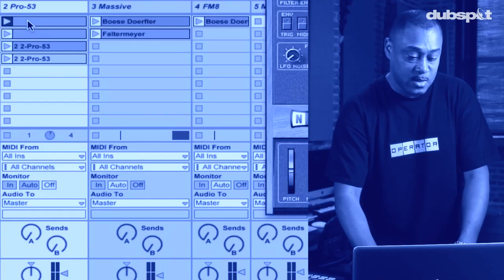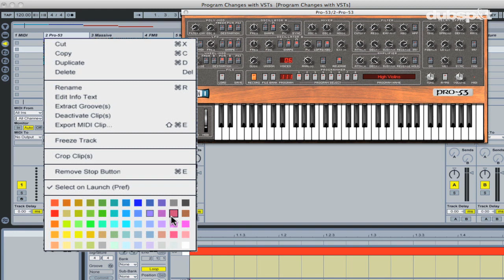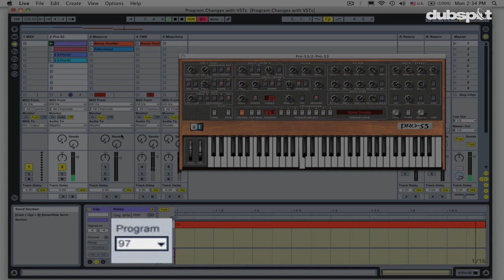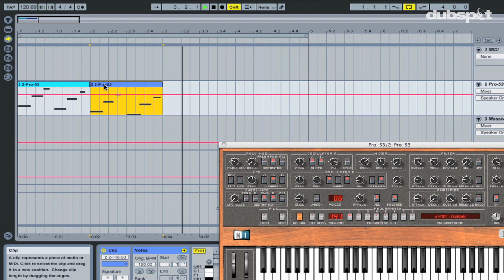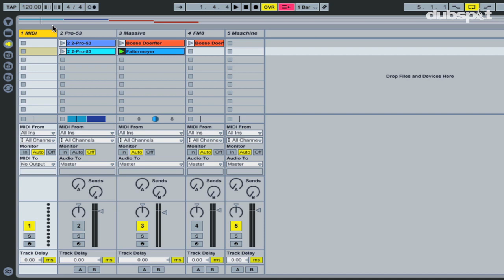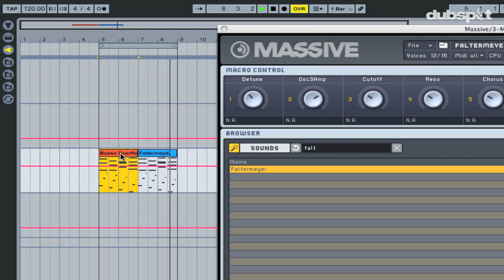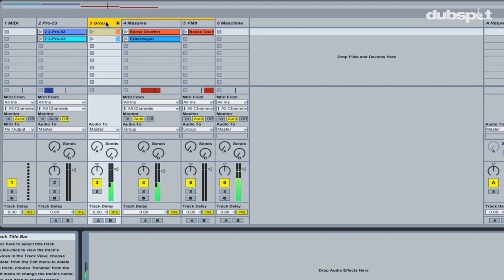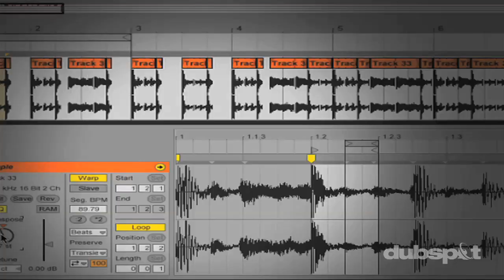Mike Huckaby + Dubspot! Pt 2: Ableton Live Tutorial - Creating Automated VST Program Changes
In this video tutorial Detroit's Mike Huckaby illustrates how to automate patch changes using Native Instruments' plug-ins within Ableton Live, creating some exciting and dynamic effects using just one MIDI channel and some automation.

Mike Huckaby is a very well-known and respected Detroit-based DJ, remixer, producer, and Ableton Live instructor who recently stopped by our Dubspot NYC studios to host a workshop on music production using Ableton Live and Native Instruments' Maschine. Following his recent Maschine tutorial on using scenes to create rhythm variations, our talented guest instructor here turns his attention to Ableton Live (part of what he calls the holy trinity of Maschine, Ableton Live and Reaktor) for some creative automation techniques. In this video Mike shows how to use program changes within Ableton Live to change patches in instrument plug-ins. By assigning this value to a MIDI control knob or automating the parameter in your clips, you can quickly change patches and make one instrument jump between multiple preset sounds. Rapid patch changes like this have become a common feature in contemporary dance music.

Mike Huckaby is a living legend and has long been an influential player in Detroit's techno and house scenes. Over two decades of recordings have established his reputation as a creator, remixer and DJ, and he's become one of the most sought-after producers in the world. His recent remix work for Juan Atkins, Vladislav Delay, Pole and Loco Dice has been highly regarded in the house and techno communities. Most recently his "Tresor Track" (above) has grabbed the world's attention with intricate rhythms created using Native Instruments' Maschine. Mike's love for music is overshadowed only by his love for sharing knowledge about music. He's mentored many brilliant new stars such as Kyle Hall, and continues to tour the world as an expert in Ableton and Native Instruments software, teaching Live and Maschine to up-and-coming producers everywhere.